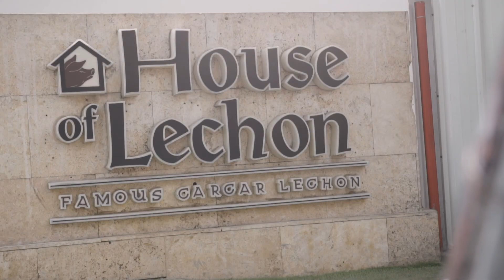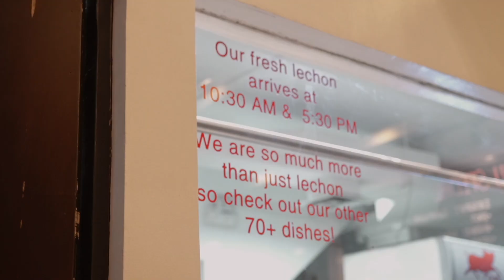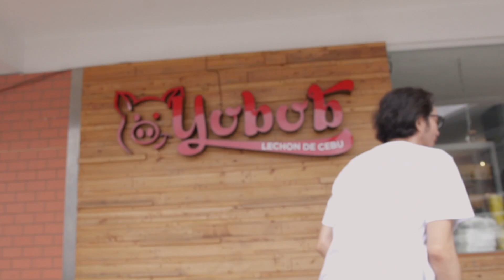LECHON MARATHON SA CEBU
6 Cebu Lechon Spots in 24 Hours

1. It’s A Vibe - Cap Kendricks
2. Sun in My Face - Aso